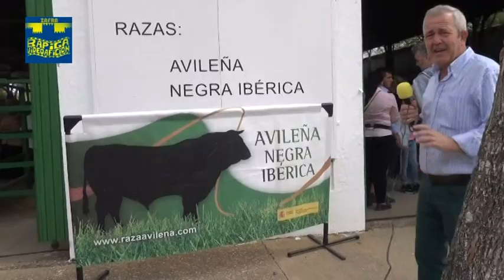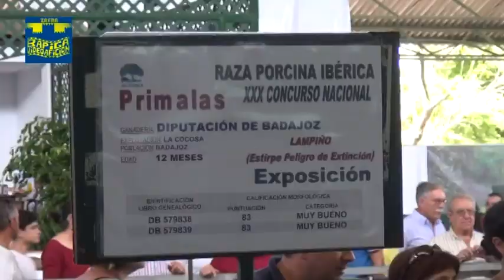FERIA DE ZAFRA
Recorrido por la feria con entrevistas a visitantes.